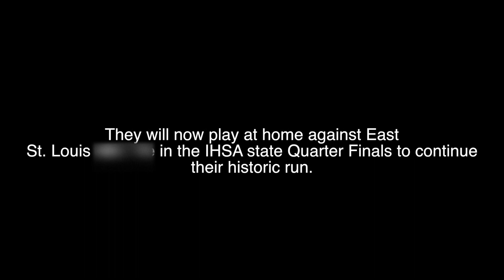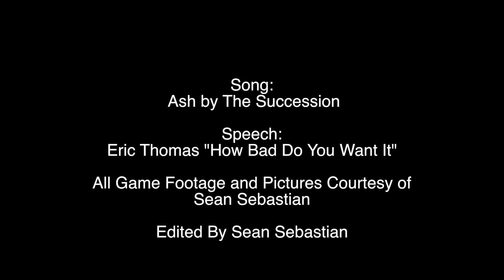Willowbrook High School: THE HYPE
Hype video for my school's football program as they take on their historic playoff run.